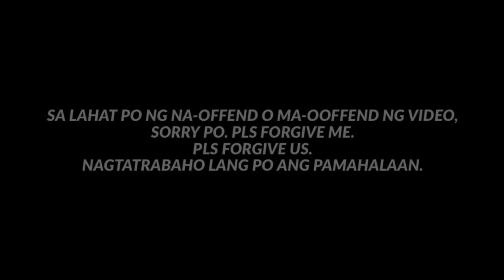talagang MAPAPA AWAY KAYO! "HARAP MO YUNG CAMERA! harap mo! / ttmd - mmda / papapau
GOD BLESS!
PURONG PAGMAMAHAL! 🥕

Special thanks to:

TELESIN PHILIPPINES-
QUALITY AFFORDABLE VLOGGING GEARS

RHYPLA BUILDS
YOUR COMPLETE GUNPLA HOBBY SHOP (AUSTRALIA)